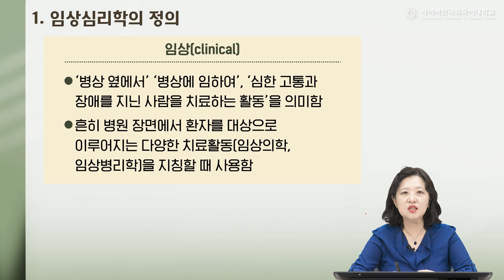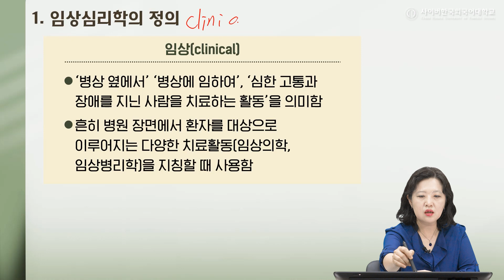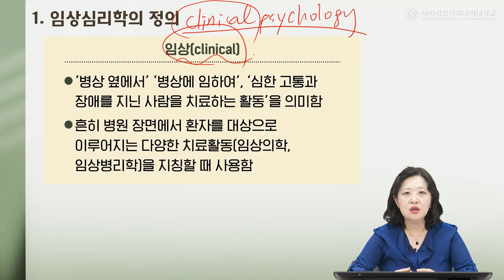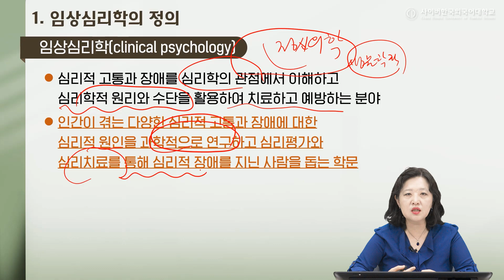[사이버한국외국어대학교]_우수강의 맛보기[임상심리학]